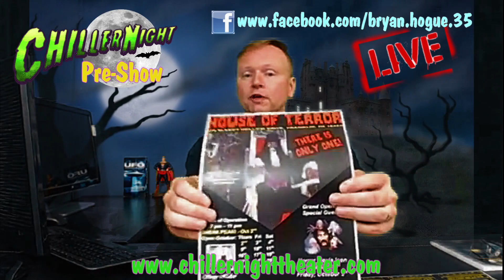Chiller Night PRE-SHOW, 8/25/18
Bryan Hogue (AKA - Jack Shadow) discusses the upcoming Chiller programming schedule and interacts with viewers prior to Stream TV's presentation of Chiller Night Theater & Chiller Chat episodes!  Stream TV presents the Chiller TV programming every Saturday night from 9 PM (EST) thru 3:30 AM.

Chiller Night Pre-Show is featured EVERY SATURDAY NIGHT and is taped LIVE at 8 PM (EST) on Bryan Hogue's FACEBOOK